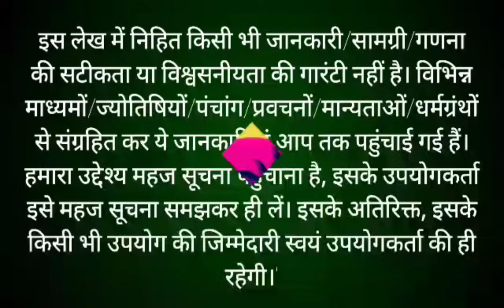मार्गशीर्ष गुरुवार महालक्ष्मी व्रत कथा | Margashirsha Lakshmi Vrat Katha | Guruwar Laxmi Vrat Katha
मार्गशीर्ष गुरुवार व्रत करने से सभी को सुख संपत्ति की प्राप्ति होगी। इस व्रत में सबसे महत्वपूर्ण बात आती है महालक्ष्मी व्रत की कथा जिसे हमें पढ़ना और श्रवण करना होता है। इस वीडियो में हम आपके लिए लाए है श्री महालक्ष्मी व्रत कथा

महालक्ष्मी व्रत कथा 2024
Mahalaxmi Vrat Katha 2024
maha Lakshmi vrat katha 2024
Mahalaxmi ki katha
maha Lakshmi ki katha
maha Lakshmi ki vrat katha
Mahalaxmi ki vrat katha
Mahalaxmi Vrat ki katha
महालक्ष्मी की कथा
महालक्ष्मी की कहानी
महालक्ष्मी व्रत की कथा
laxmi guruvar katha
laxmi guruvar vrat Katha
lakshmi guruvar vrat Katha
lakshmi guruvar ki katha
guruvar laxmi vrat katha
guruvar laxmi vrat katha in marathi
guruvar lakshmi vrat katha
mahalaxmi guruvar chi kahani